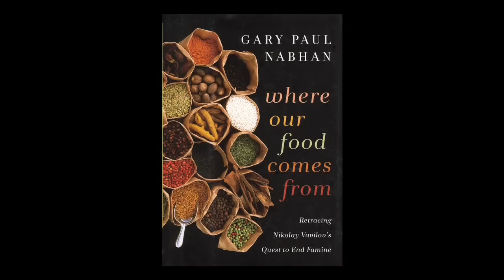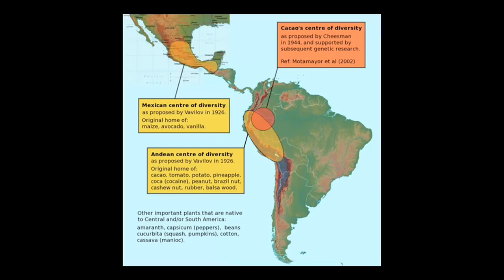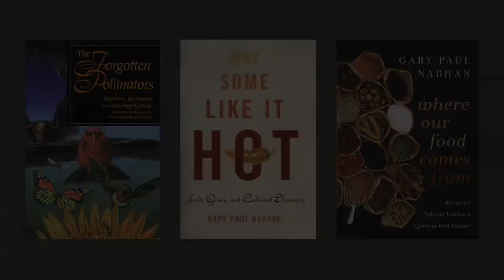"Where Our Food Comes From" with Gary Paul Nabhan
Gary Paul Nabhan weaves together Vavilov's extraordinary story with his own expeditions to Earth's richest agricultural landscapes and the cultures that tend them. Retracing Vavilov's path from Mexico and the Colombian Amazon to the glaciers of the Pamirs in Tajikistan, he draws a vibrant portrait of changes that have occurred since Vavilov's time and why they matter.

In his travels, Nabhan shows how climate change, free trade policies, genetic engineering, and loss of traditional knowledge are threatening our food supply. Through discussions with local farmers, visits to local outdoor markets, and comparison of his own observations in eleven countries to those recorded in Vavilov's journals and photos, Nabhan reveals just how much diversity has already been lost. But he also shows what resilient farmers and scientists in many regions are doing to save the remaining living riches of our world.